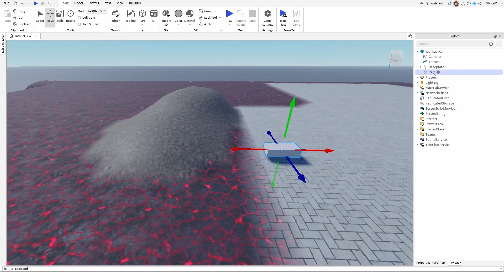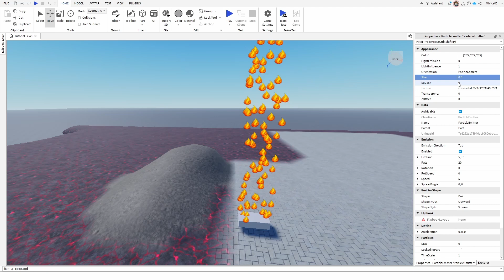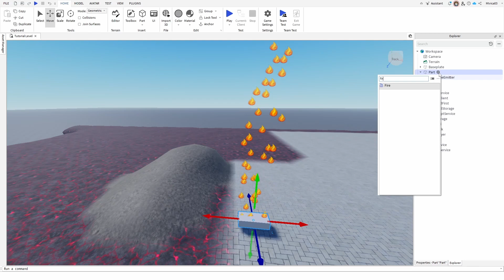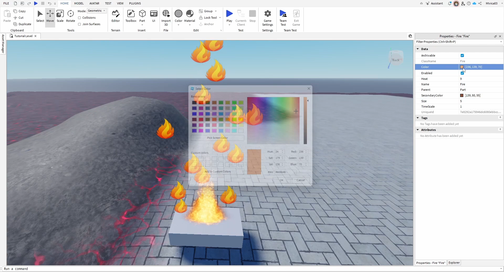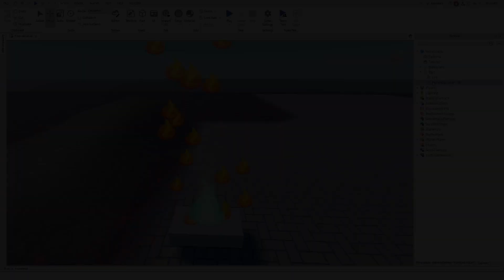How to Emit Particles in Roblox Studio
Stop procrastinating now ➡️

Want to add eye-catching visual effects to your Roblox game? In this tutorial, I’ll guide you through creating and customizing particle effects using the ParticleEmitter in Roblox Studio. Learn how to insert emitters, adjust properties like color, size, and lifetime, and make your game stand out with dynamic visuals like fire, smoke, and magic effects. Perfect for beginners and experienced developers looking to enhance their game's aesthetics!